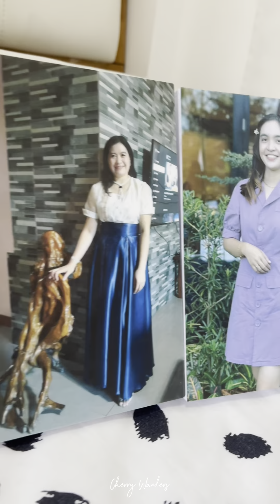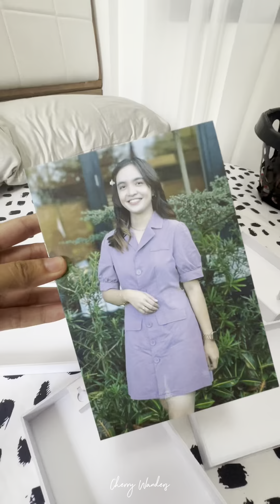EES YEAR-END PARTY 🎉